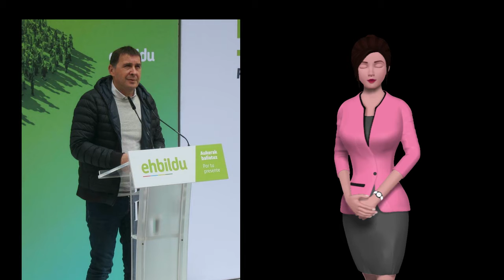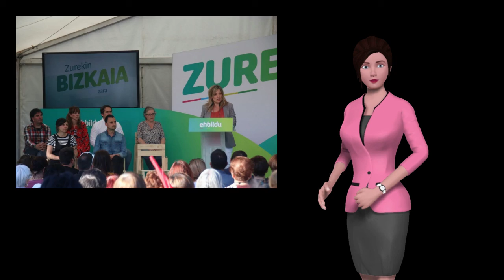EH Bildu Elecciones 26M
Zurekin Herria Gara.

Orain Errepublikak. (Euskal Herria).
Euskal Herria Bildu.
EH Bildu.

Ara Repúbliques.
Esquerra Republicana de Catalunya. (Países Catalanes)
ERC.

Agora Repúblicas. (Galiza).
Bloque Nacionalista Galego.
BNG.

Ahora Repúblicas.

Puyalón de Cuchas. (Aragón).

Andecha Astur. (Asturias).

Ahora Canarias. (Islas Canarias).

Elecciones 26M.